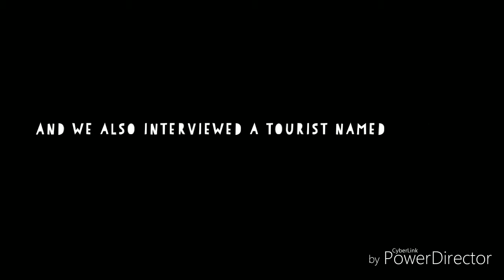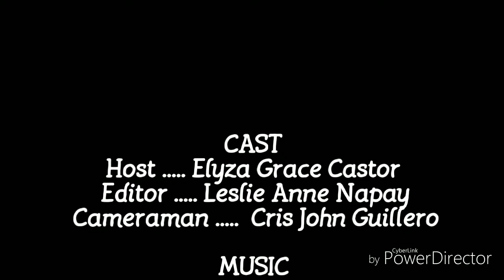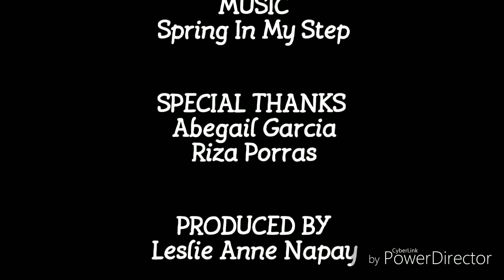Gawahon Eco Park (Video Blog Project)